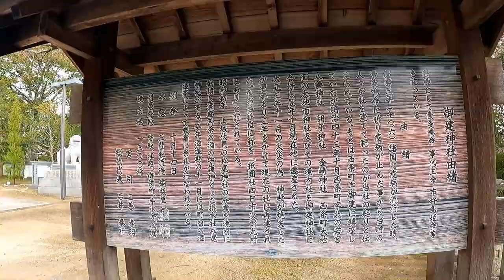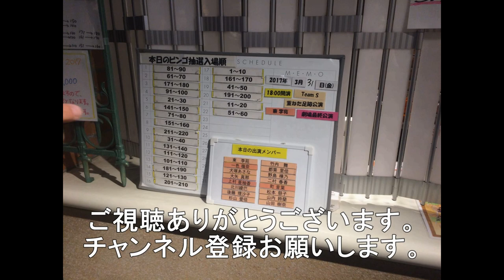東広島市西条駅前の御健神社に行ってみた。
東広島市の西条駅近くの御健神社にお参りしました。
東広島市西条の由緒ある神社です。
いつもお世話になっていますなにしとん？チャンネルのしんやさんの
大漁祈願に行ってきました。